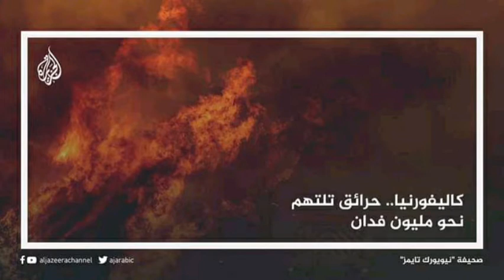حرائق غير مسبوقة في تاريخ امريكا :# كاليفورنيا# تشتعل ليومها الثالث . شاهد الفيديو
حرائق غير مسبوقة في امريكا اشتعال النار في غابة كاليفورنيا